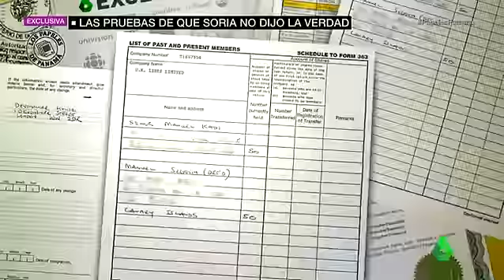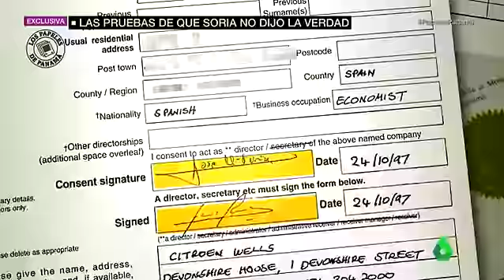Los documentos que prueban la mentira de Soria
laSexta Noticias puede confirmar que el ministro Soria no dijo la verdad al afirmar que la empresa británica UK Lines no era de su familia, ya que hay documentos que demuestran que su padre fue el dueño al 50%. Además, Soria fue director en 1997, cuando ya era alcalde de las Palmas, algo que también negó y que ha seguido negando un día después.